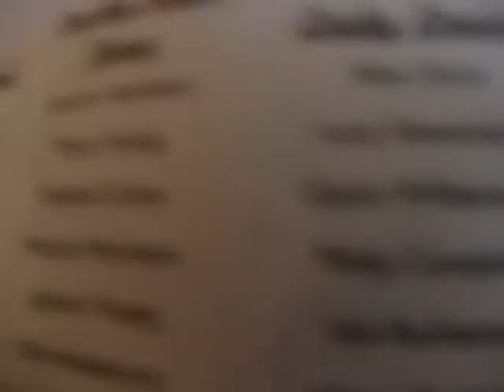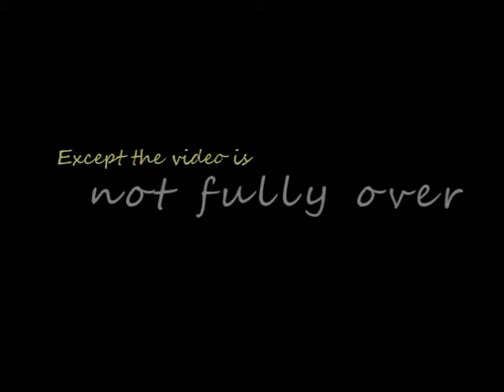PROM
I hope you liked it, I was up for 4 hours after I got home from prom editing it.
CLICK ON THE PICTURE, IT A BONUS VIDEO.